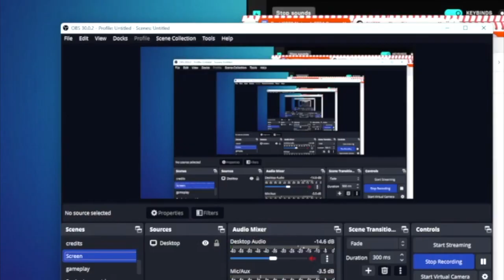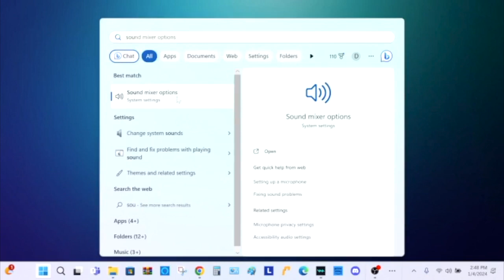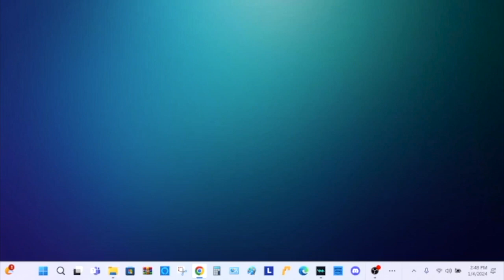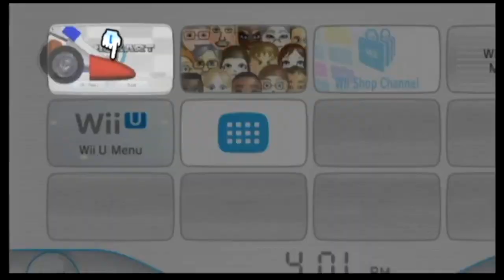The NEW Weekend Of Games I S1 Ep 5 PT 1 Groundhogs Day/2024 Birthday Special for MVG (2 2 2024)